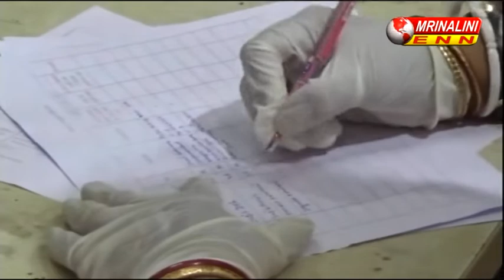শুরু হলো গন নমুনা পরিক্ষা